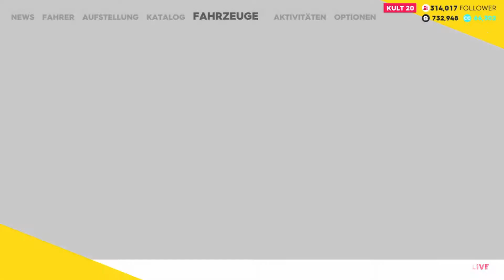Let's Play The Crew 2 #44 HyperCar LA